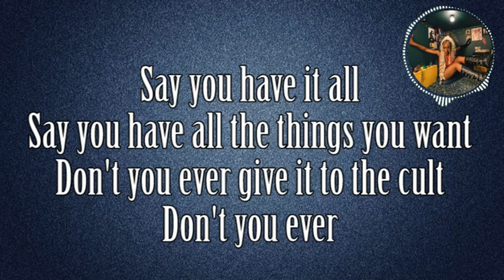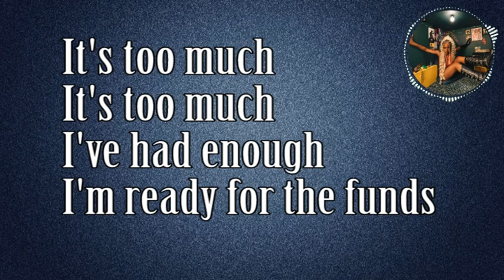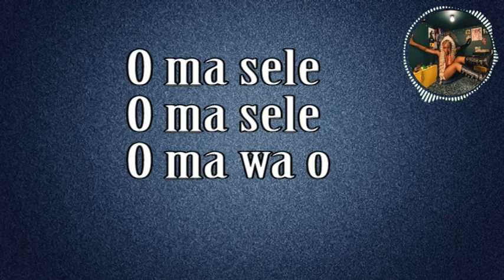Ayra Starr - Amin (Official lyrics video)